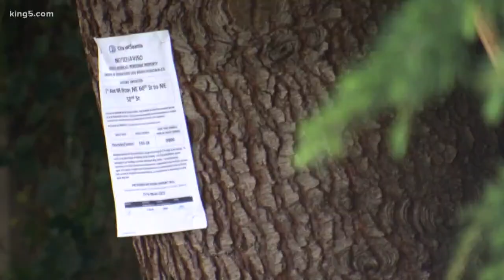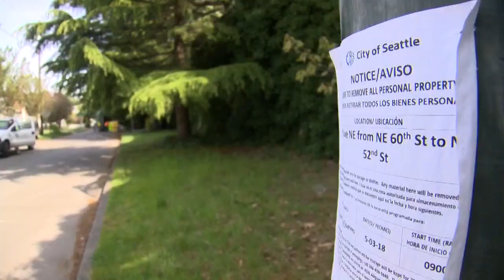Unauthorized homeless camp sweeps